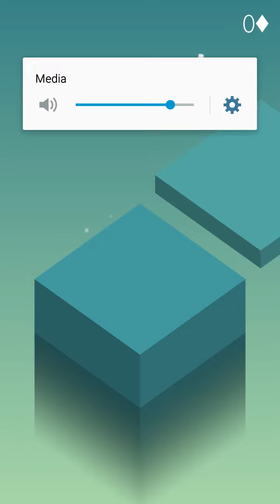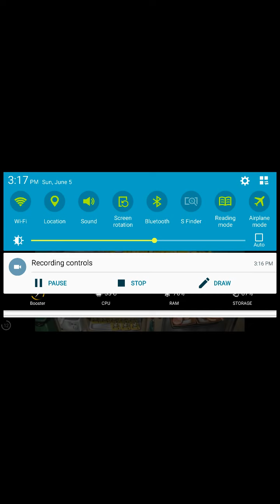Just tapping on stack